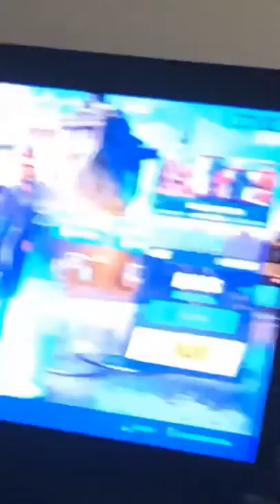Parts of duos (fortnite duos